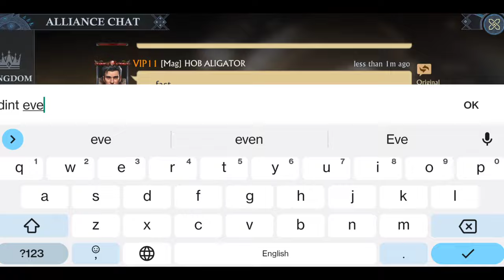KINGDOM RAID|5024|5112|5083|5070 |Part 1|King of Avalon